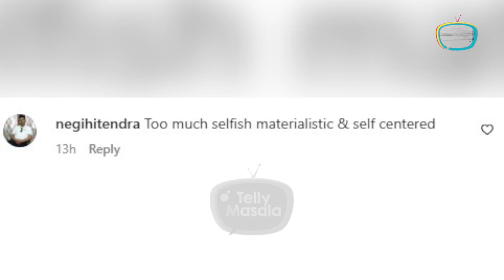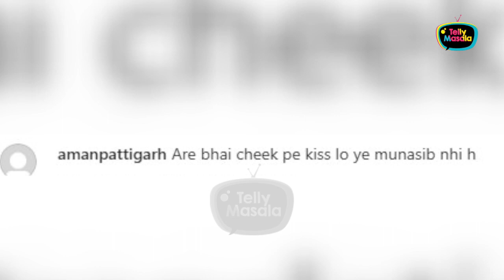Shweta Tiwari Gets TROLLED For Kissing Son Reyansh On Lips On His Birthday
Shweta Tiwari recently celebrated the 6th birthday of her son Reyansh. She posted photos of the celebration where she kissed his son on the lips.